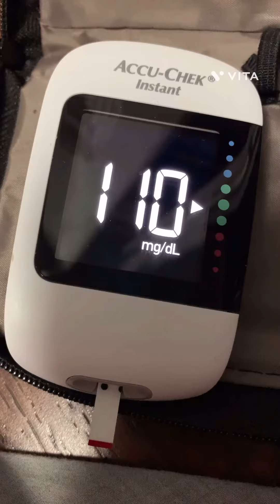포두부로 만든 토마토 버섯 피자 혈당 측정